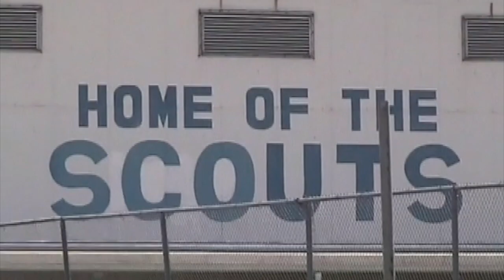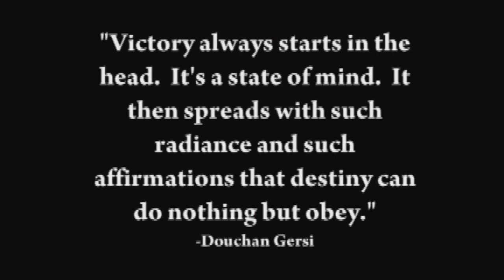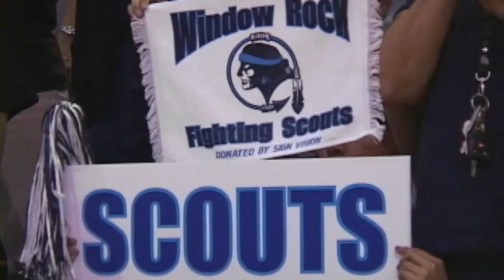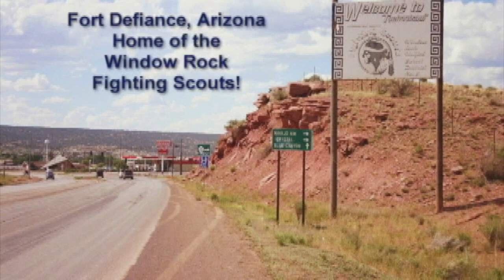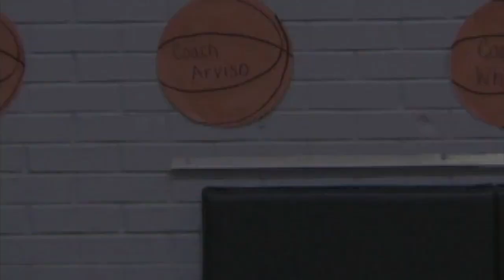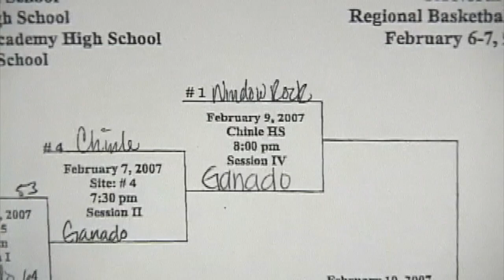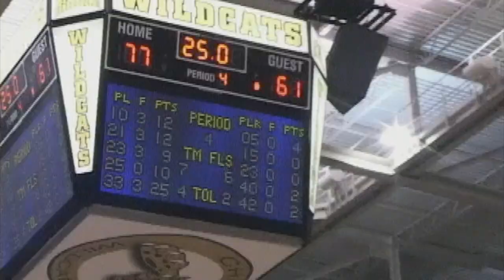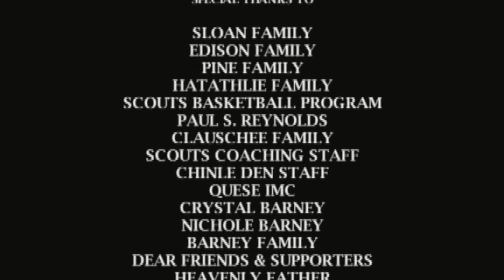Rez Ball Spirit, Window Rock Scouts Boys Basketball, 2006-2007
This documentary, showcases the 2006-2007 season of the Window Rock High School Boys Basketball team.  This was a student film project by Donavon Barney for Scottsdale Community College.